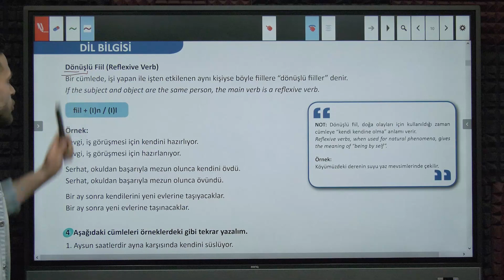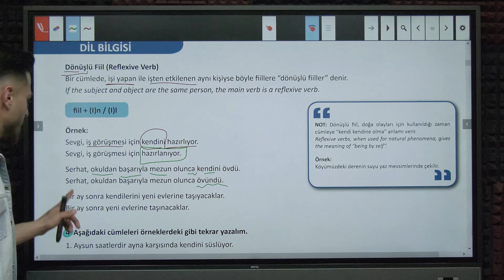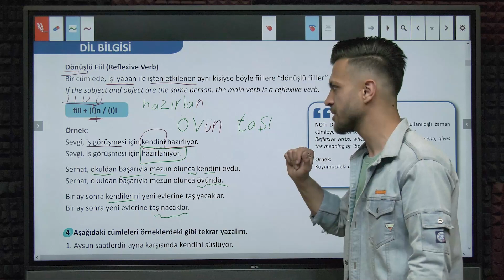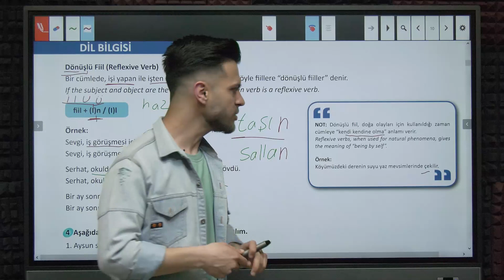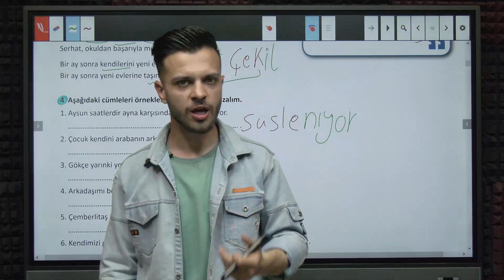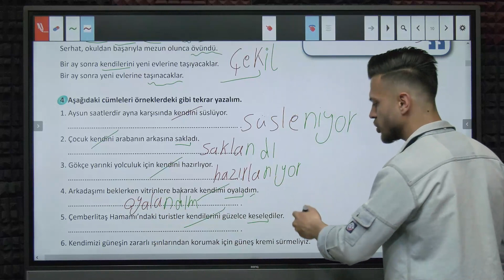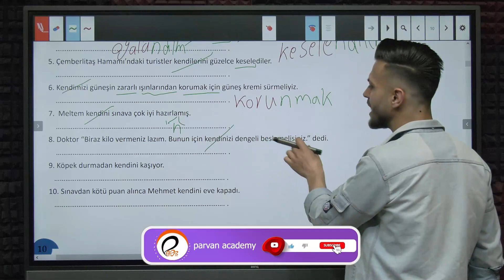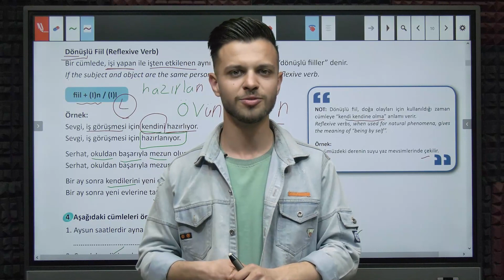این درس رو نبینی دیگه به فکر آزمون های ترکی استانبولی نباش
در این آموزش یاد میگرید فعل های چرخشی در زبان ترک استانبولی چگونه است این درس به شدت به درد آزمون های تعیین سطح در زبان ترکی میخوره
از طریق لینک زیر میتوانید به دوره استانبول b1 دسترسی داشته باشید

را مشاهده نماییدa1 از طریق لینک زبر دوره آموزشی استانبول 🌷